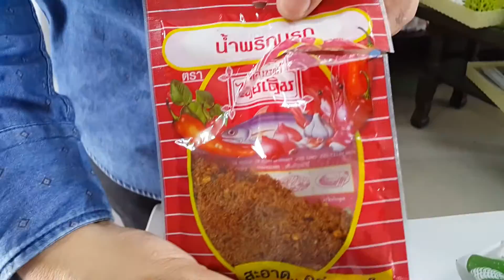Brown rice mixed with chili paste, crispy bacon | easydad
Simple menu with spicy taste Perfectly delicious with crispy bacon and chili paste.